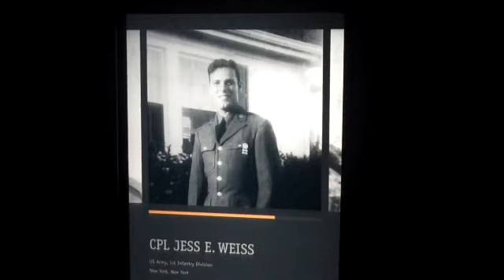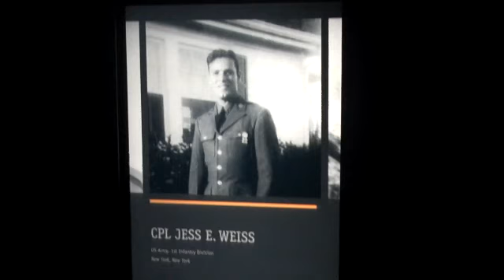D-Day - CPL Jess E. Weiss